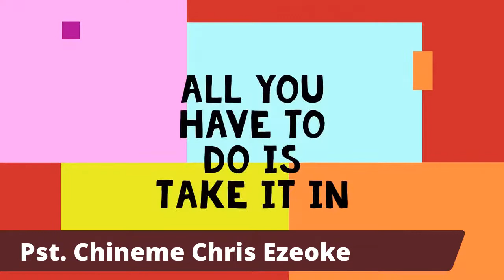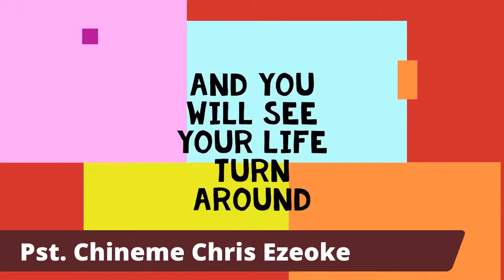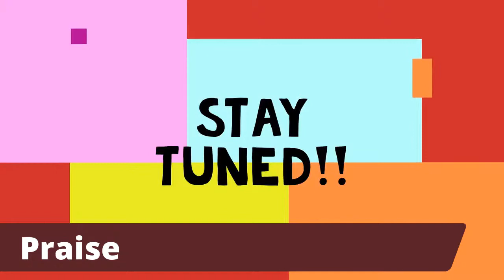Day 2- Cultivating Unstoppable Hunger for the Word